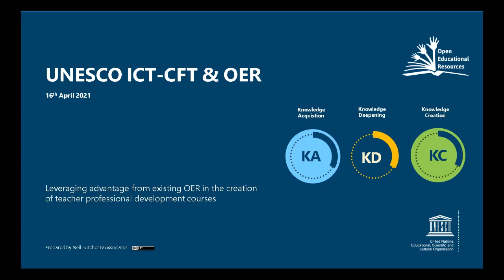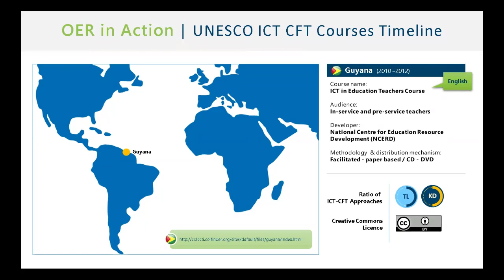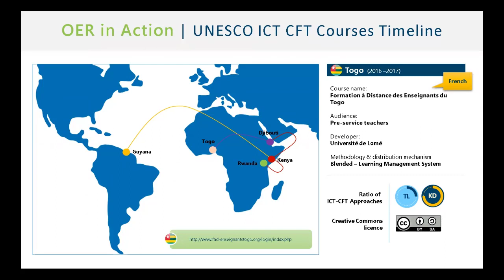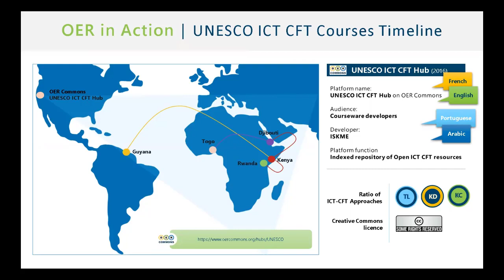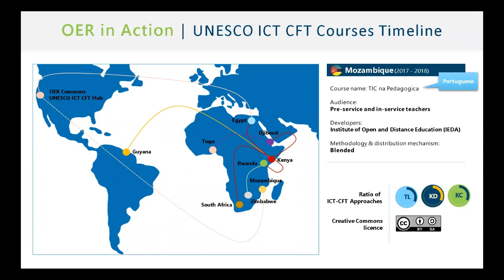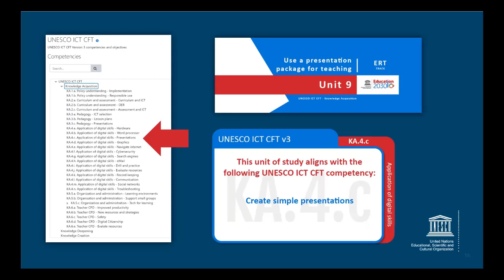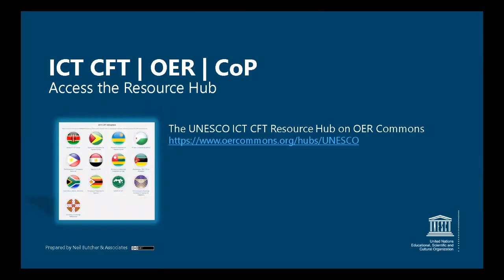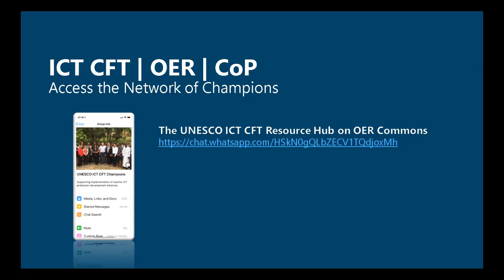WCET OERth Week: Neil Butcher, OER Africa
Welcome to WCET and NCOER's OERth week!

Today we're joined by Neil Butcher, OER Africa.